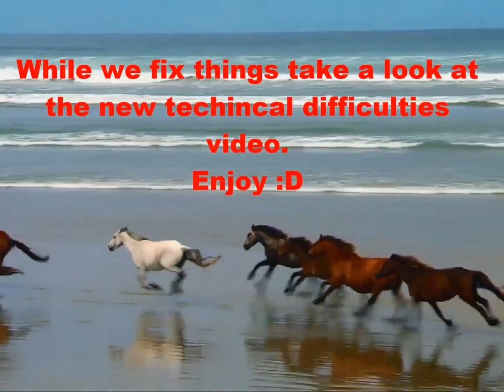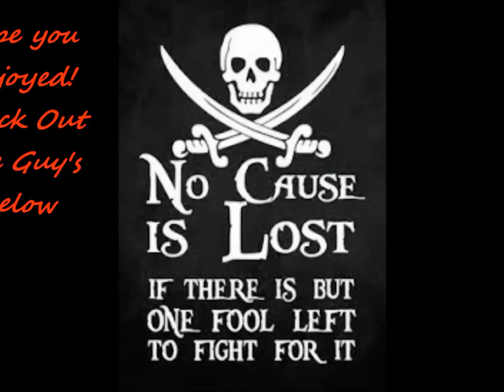Spore Episode: 3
Man it's been a while since I've recorded. I'm out of practice.